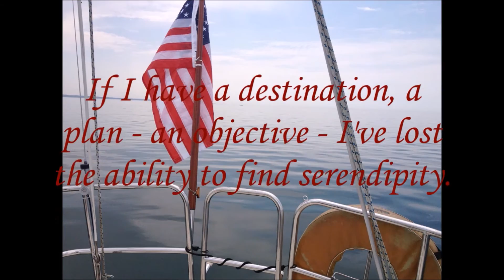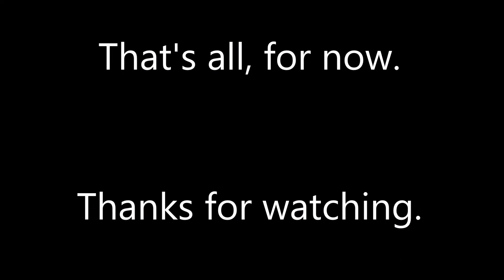Griot's Reverie - From Vessel To Vehicle HD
Having been forced to recognize the need for transition, I have, as usual, jumped in, feet first, all in.  This video reviews the general direction of my wanderings.